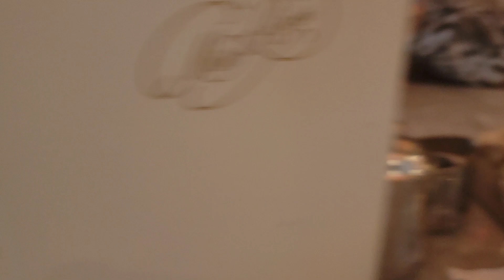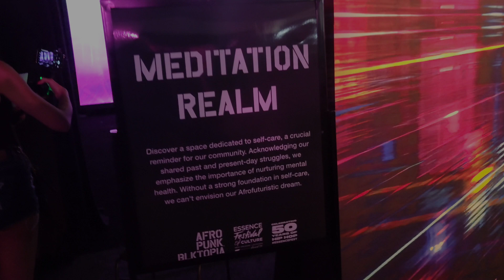NOLA | Brunch at Miss Rivers | Essence Fest | Four Seasons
I had a time in New Orleans! Baabaaaaay Essence and the food didn't owe me a thing. Join me as I eat through New Orleans! Miss River Brunch was sooooooooooo Bomb, I can't wait to go back!